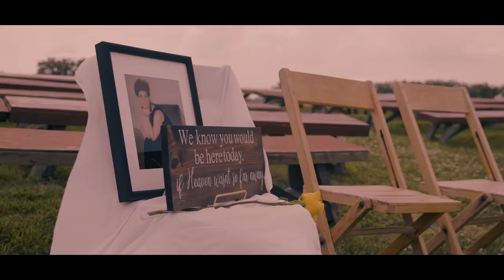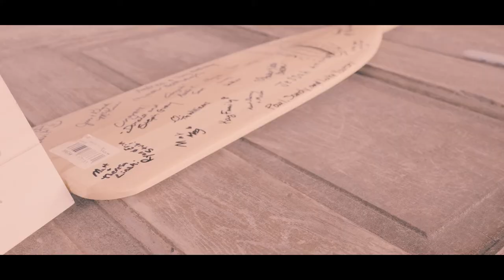Lindsay + Jacob Wedding Reel